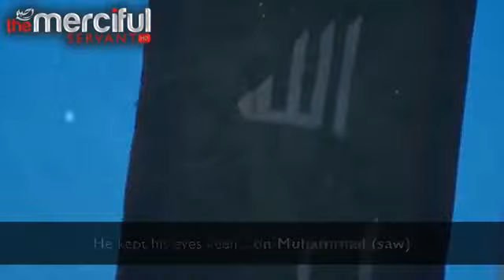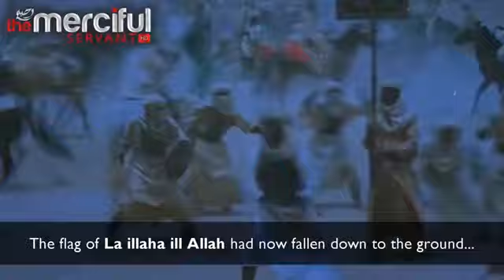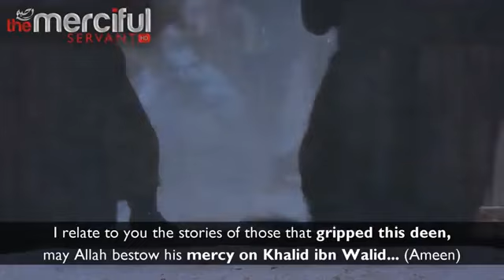The Sword of Allah - Khalid Ibn Walid Spoken Word Br. Shakeel Romero TDR - YouTube